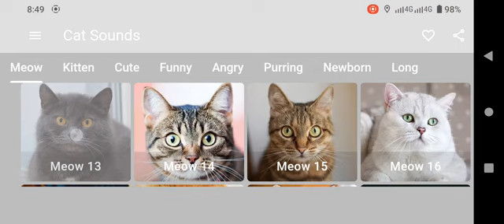Billi Ki Awaaz Meow Meow | Cat Sounds Angry | Cats Meowing Video | बिल्ली की आवाज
billikiawaz mothercatcalling catsounds catmeow बिल्लीकीआवाज catvoice Suara Kucing or Cat Sound of a real street cat was talking and meet me in darkness talking to me in Cat Voice on stairs so whenever i listen Billi Ki Awaaz so i bring her on terrace floor gave him some cat food and record Kittens Meowing and repeat Cat Meow Meow in whole video as my other Cat VideosHopefully you will enjoy so like and share video and subscribe channel for more videos about your favorite animals
We ll try to cover following points regarding cat voice sound section
billi ki awaz
billi ki awaj
billi awaaz
cat ki awaz
billi ki awaaz meow meow
billi ki awaz wali video
bille ki awaj
billi ki sound
billi ki video
billi ka awaz
billi,billi ki awaaz mein
billle ki aawaz
billi ki awaz khatarnak
billi ki awaz billi ki awaz
billi ki voice
billi ki rone ki awaz
billi ki awaz ringtone
billi voice
billi ki aawaz
kali billi ki awaaz
billi ki awaaz sunao
bili ki awaj
bhutiya billi ki awaaz
billi sound
cat sound
cat sounds
cat sound effect
cat meow sound
angry cat sound
cat sound angry
cat sounds angry
cats meowing sound effect
angry cat sounds
meow sound
angry cat sound effect
sound
cat sound effects
cat meowing sound effect
animal sounds
sound effect
cat sound voice
cat sound noise
sound of cat
sounds
sound effects
cat in heat sounds
cat meowing sound
cat calling sound
10 sounds cats love
cat voice
cat voice video
cat voice fight
pet voice
cats voice
male cat voice
cat sound voice
male cat voice sound
cat fighting voice
cat noise
cat sound noise
noise
voi
cat video
cat dance
cat vocalizations
cat videos
cat noises
cat
cat valentine
cat vs dog funny
cat vs dog fight
cat vocalizations meaning
cats
funny cat videos
cat fight noises
gato
victoria justice
cat videos for cats
cat meows
meows of cat
meow
meowing
cat meow
meow meow
meow chef
cash meow
meow cash
meow synth
meow lvusm
lvusm meow
meow sound
cat meowing
meowing cat
floppa meow
cats meowing
meowing cats
ins meow cash
cute cat meow
cash meowing
cat mrrp meow
cash cat meow
meow meow poem
brown
meow meow song
beteo
meow meow meow
meowing sound
kitty meow meow
kitten meowing
why do cats meow
meowing sounds
meow meow billi
meow-meow kitty
cat meowing
cats meowing
meowing
meowing cat
meowing kittens
kittens meowing
meowing cats
cash meowing
cats meowing loudly
kitten meowing
meowing sounds
asmr cat meowing
cash cat meowing
cats and kittens meowing
cat meowing sound
cat meowing non stop
kittens and cats meowing
cat meowing to attract cats
meowing kitten
cheetah meowing
cute cats meowing
cat meowing meaning
cute cheetah meowing
kittens meowing loudly
funny meowing cat sings